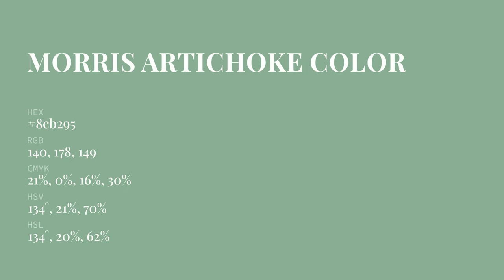Morris Artichoke color 8cb295 hex color - Green color - Warm color 8cb295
What color is Morris Artichoke ? 8cb295 hex color - Green color - Warm color 8cb295

Hex 8cb295 Color Code is also known as Morris Artichoke color.